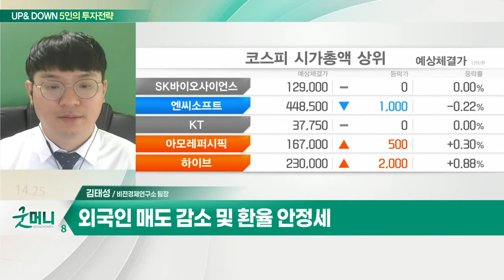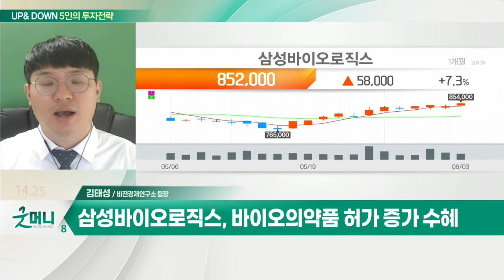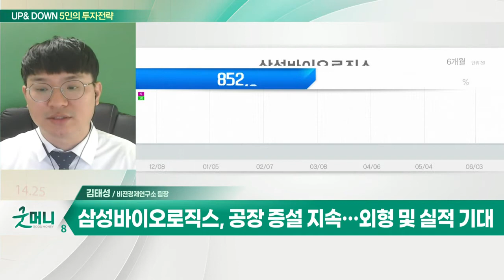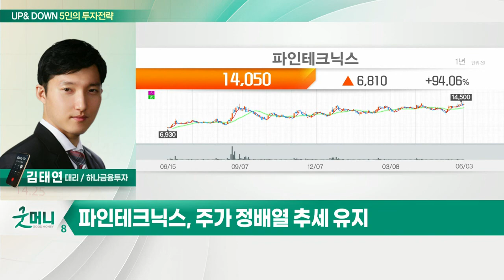파인테크닉스(106240)... 올해 사상 최대 실적 전망 / 삼성바이오로직스(207940) ... 바이오의약품 허가 증가_UP&DOWN 5인의 투자 전략 (20220607)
Q. 물가 지표 주목… 코스피 안도랠리 펼칠까?
- 美 소비자물가지수 발표 앞두고 관망세
- 코스피 60일선 저항 지속… 실적 성장주 관심

- 폴더블폰 핵심부품 힌지 생산
- 올해 사상 최대 실적 전망
- 주가 정배열 추세 유지

Q. 공포심리 완화 국면… 증시 반등하나?
- 외국인 매도 감소 및 환율 안정세

- 바이오의약품 허가 증가
- CDMO 서비스 니즈 증가
- 공장 증설 지속… 외형 및 실적 기대